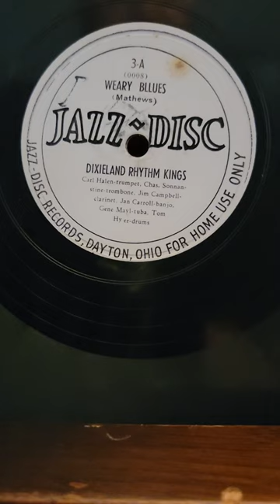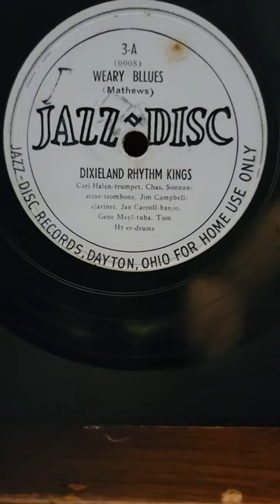Weary Blues - Dixieland Rhythm Kings Jazz Disc Records #3